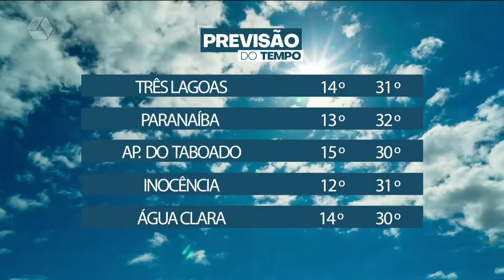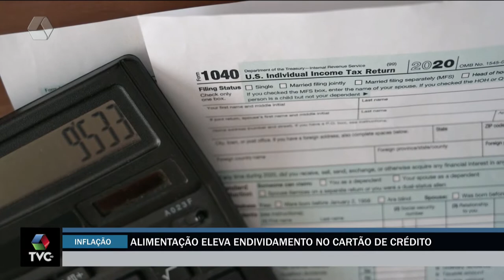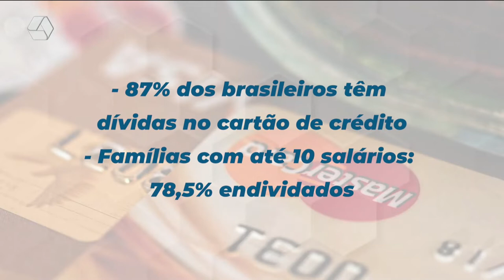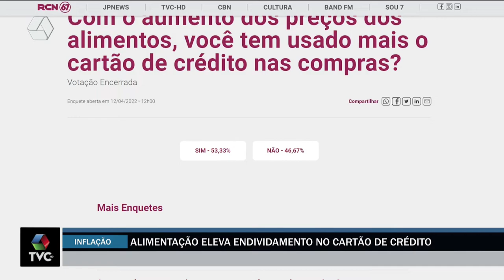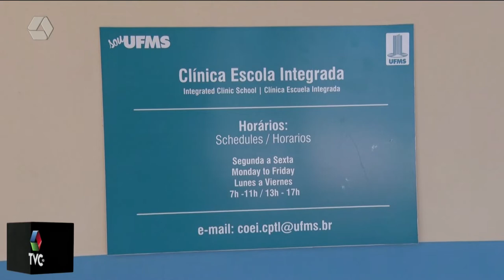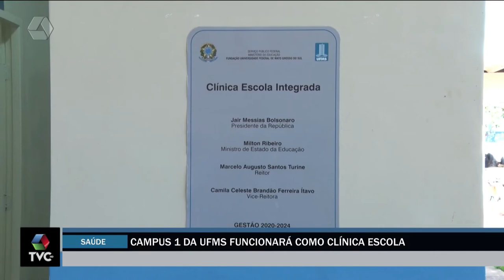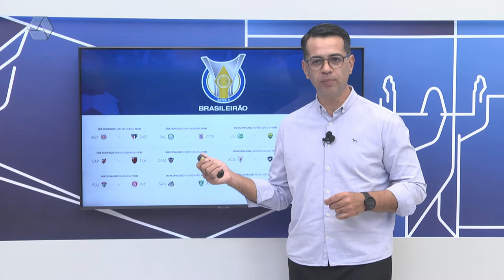TVC Agora 19/04/2022